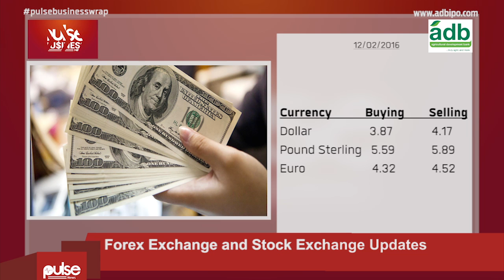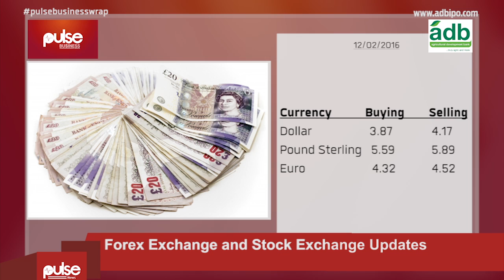Pulse Business Wrap - 12th Feb 2016 | Govt to protect oil industry workers, IMF boss for second term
As oil plunges, gov't moves to protect Ghanaian workers

Government has said it will work to ensure that Ghanaian workers in the oil and gas industry are not affected by job cuts as a result of falling oil prices.

IMF boss set for second term

Christine Lagarde has been nominated for a second term as the boss of the International Monetary Fund (IMF) after no challenger emerged before closing date on Wednesday, the IMF board declared.
The dean of the executive board, Aleksei Mozhin said “The period for submitting nominations for the position of the next managing director closed on Wednesday.”

 “One candidate, Christine Lagarde, has been nominated,” he added.

We go to the currency market now where

To updates from the stock exchange today
Standard Chartered Bank Ghana Ltd and UT Bank Limited were the biggest losers of the day, dropping 1p each to close at 16.33p and 0.10p respectively.
CAL Bank Limited and Societe Generale Ghana Limited were the biggest gainers of the day, gaining 1p each to close at 0.97 and 0.84 respectively.

Pulse.com.gh is Ghana's online news platform, serving round-the-clock news, politics, business, sports, entertainment, lifestyle, events and videos.